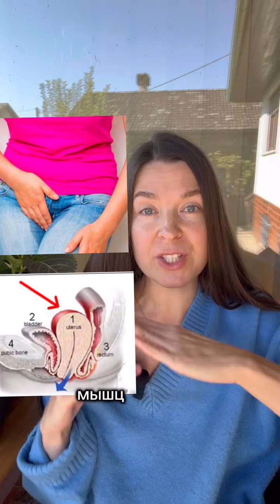Женские мысщы молодости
Скелетная мускулатура у женщины и есть мышцы молодости, и чем старше мы с вами становимся, тем больше и больше нужно уделять внимание именно мышечной массе, потому что это наш склад питательных веществ и аминокислот, которые помогают нам легче преодолевать любые болезни, стресс и гормональные изменения

то есть женщины с хорошей мышечной массой намного быстрее выздоравливают при простудах и вирусных заболеваниях, меньше реагируют на стресс и легче проходят все этапы менопаузы и сохраняют в том числе плотную костную массу.

Самые большие группы мышцы это наши ноги и ягодицы. И я не говорю о том, что нужно срочно бежать в спортзал и приседать со штангой.

‼️Нет, есть другие способы

Вы просто можете перенастроить свой паттерн шага и эти мышцы у вас будут качаться просто во время ходьбы.

У меня есть методика, я могу вас научить сделать это легко.

Если вам нужна моя помощь ссылка в описании профиля